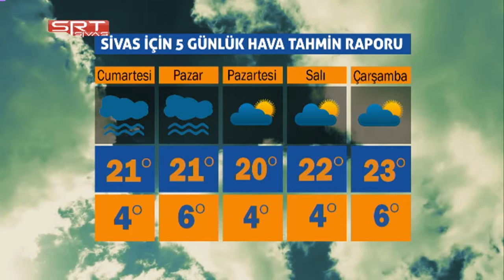20.10.2017 ANA HABER BÜLTENİ